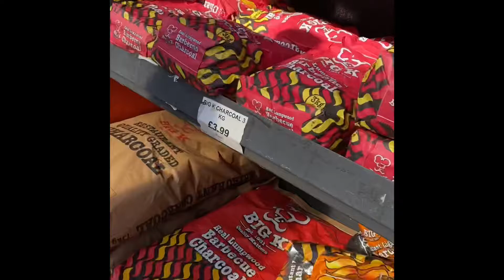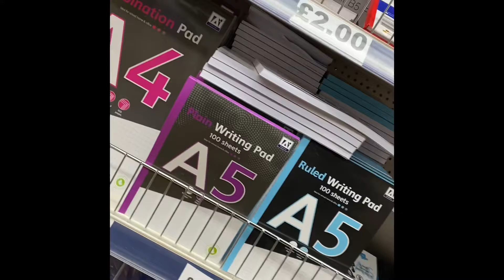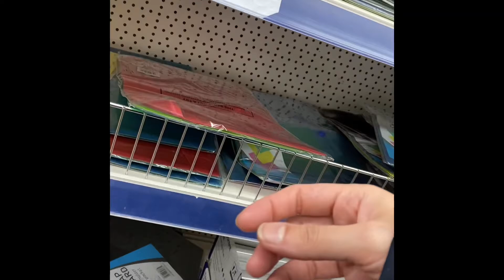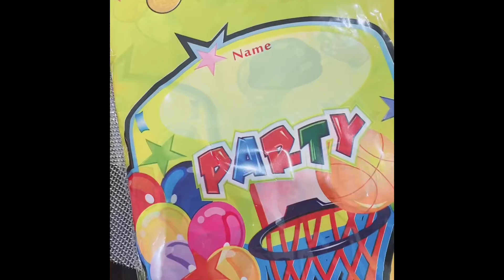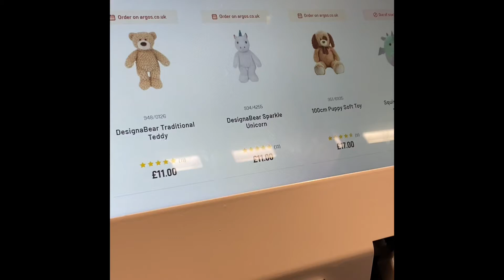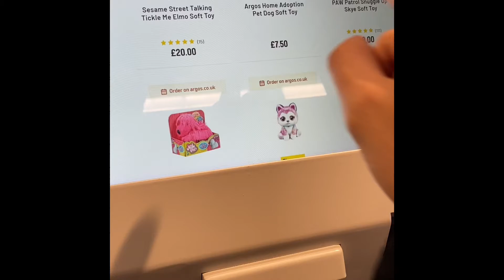Birthday preparations/birthday vlog/Another busy day/life in the uk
Birthday preparations/birthday vlog party preparations/Pakistani mom routine/life in the uk